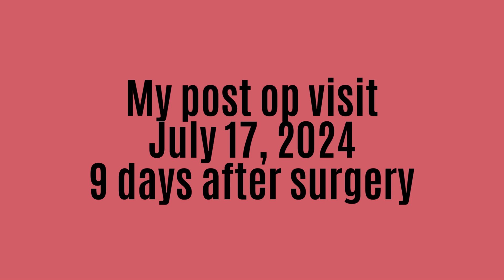My post op visit July 17, 2024 9 days after surgery